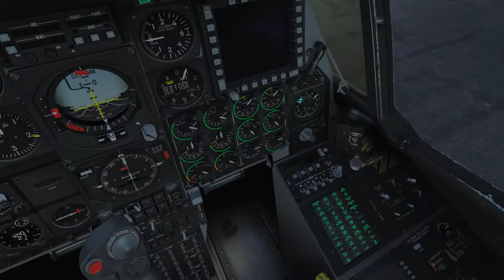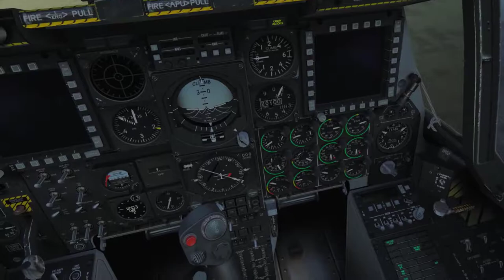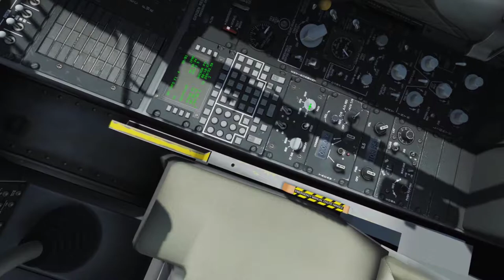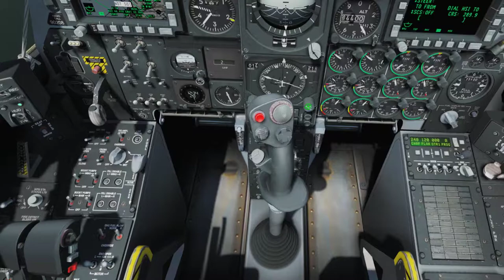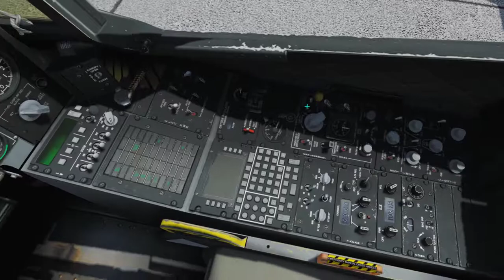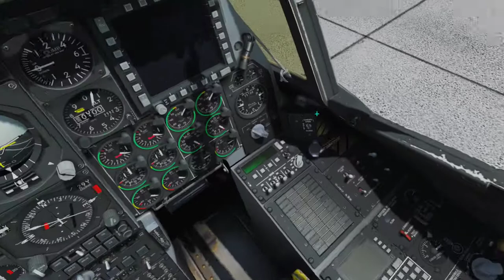DCS A-10C Sturmovik Campaign - Mission 02: Bombing and Navigation